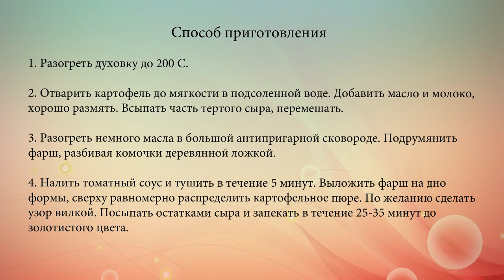Картофельная запеканка с фаршем и томатным соусом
Самый популярный рецепт запеканки из картофеля – с использованием обжаренного мясного фарша.